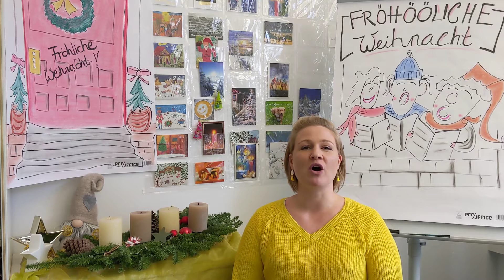9. Türchen des digitalen Adventskalenders des Singener Seniorenbüros